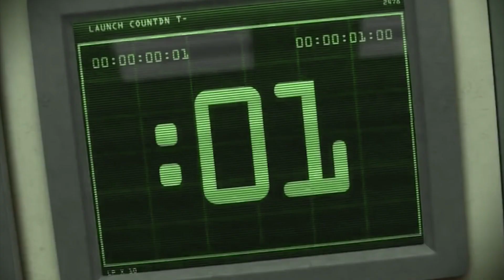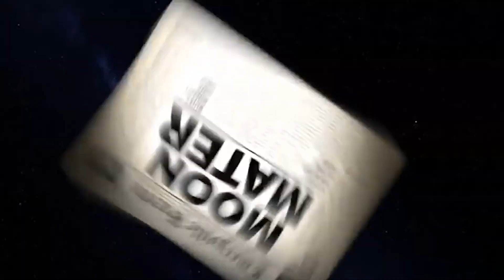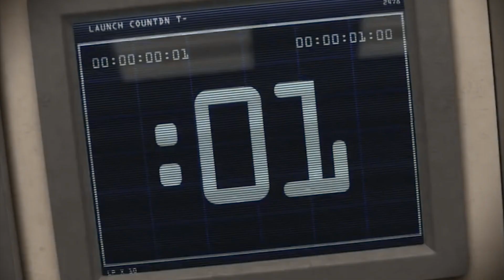CARS 3 Movie - Memorable Moments | Learn Colors with Lightning Mcqueen Cars 3 for kids #17